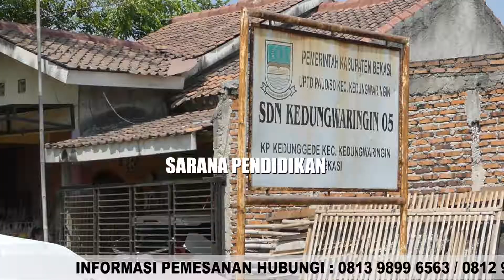Progres Perumahan GCC2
Jasa Pembuatan Video Kreatif untuk Korporat & Bisnis
Video Company Profile, Liputan, Fotografi,DLL
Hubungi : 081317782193